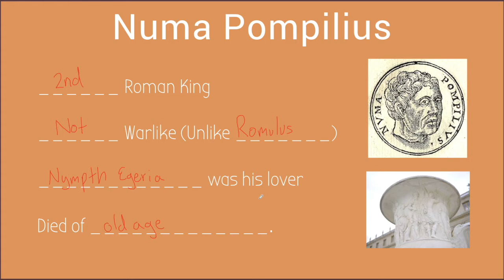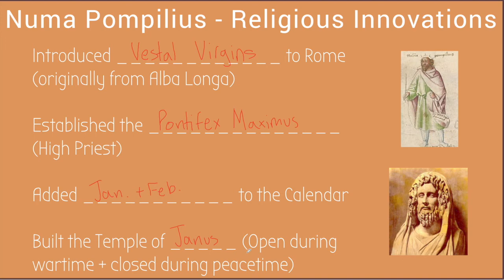Numa Pompilius - The Second King of Rome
Summary: Learn the life and achievements of Numa Pompilius, the second King of Rome.